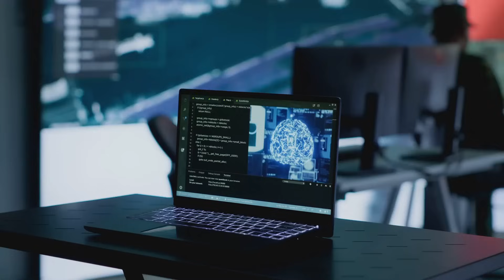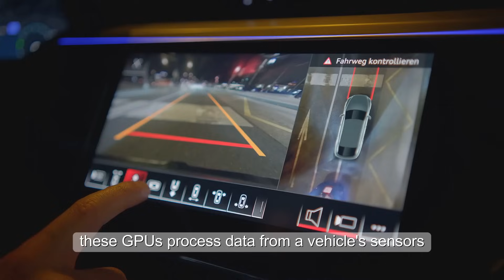NVIDIA’s AI Chips: Revolutionizing Industries & Shaping the Future | AI Vault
Discover how NVIDIA's groundbreaking AI chips, including the H100 and A100, are revolutionizing industries and shaping the future of artificial intelligence. From powering self-driving cars and advancing medical diagnostics to accelerating drug discovery and enabling ultra-realistic gaming experiences, these chips are redefining the limits of technology. With mass production scaling up, NVIDIA is democratizing access to transformative AI hardware, making it accessible for startups, researchers, and enterprises worldwide. This video delves into the innovations behind NVIDIA's chips, their impact on healthcare, automotive, gaming, and scientific research, and the challenges and opportunities of scaling production. Join us to explore how NVIDIA is building the foundation for a smarter, more connected world.